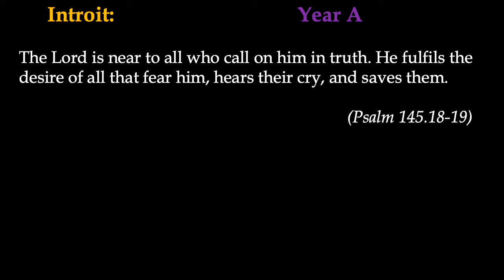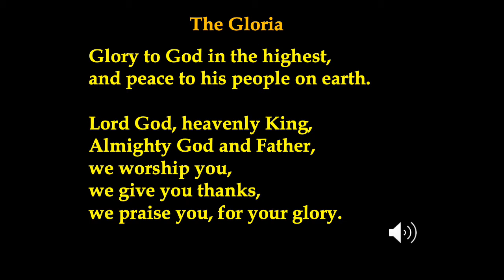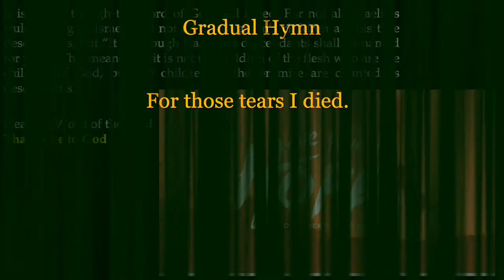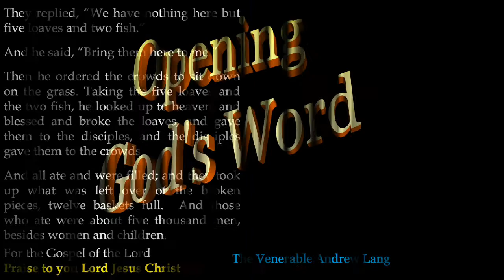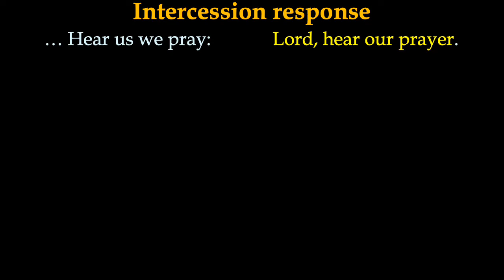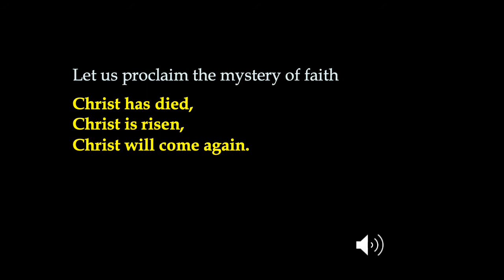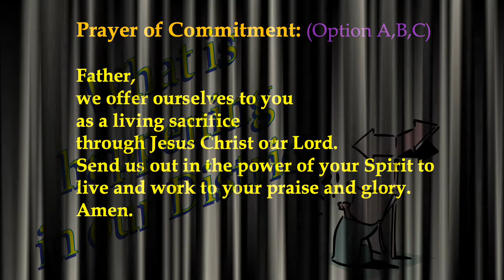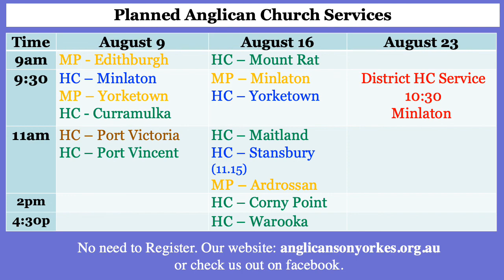Holy Communion for the Ninth Sunday after Pentecost (A)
Welcome to worship with the Anglican Community of the Yorke Peninsula, South Australia for the Eighteenth Sunday in Ordinary Time (2020).  Filmed at St Christopher’s, Curramulka, South Australia and at the Rectory, Minlaton

Celebrant/Preacher and Intercessor: The Venerable Andrew Lang (District Priest for Yorke Peninsula)
Gospel: Reverend Louise Lang (District Deacon for Yorke Peninsula)

Mass Setting:  Marty Haugan - Mass of Creation
Introit: In Christ Alone The living Stones Quartet
Gradual:  For those tears I died
Offertory: O for a thousand tongues – Charles Wesley
Communion: You are Mine – David Haas
Recessional: Lead me Lord  – Samuel Sebastian Wesley
Postlude: Be thou my Vision – Nathan Pacheco